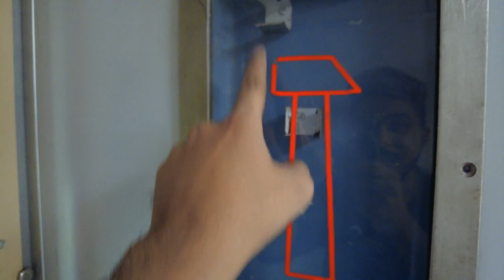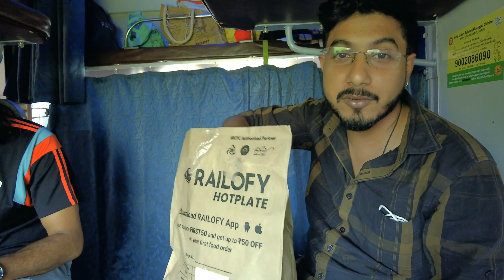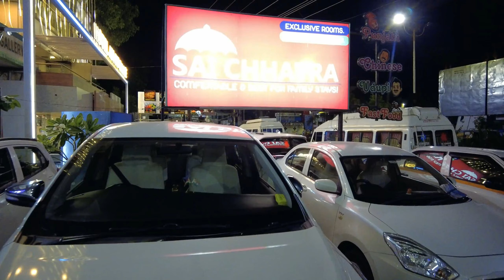Vlog 46 | Vacation Journey Starts 🚆🚄 | RawJib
Vlog 46 is all about a Trip  . This vlog has everything behind the screen , see what is there . I try to cover my concert time days and everything from my perspective , and I dont intend to hurt anyone's feeling , Race , Gender and Opinion . Thankyou for your Support.

Bengali Write up :

Vlog  44
আমি আমার দৃষ্টিভঙ্গি দিয়ে পুরো বিষয়টি আপনাদের সামনে তুলে ধরি । কোনো জাতি , লিঙ্গ, ধর্ম , ও মতামত কে আঘাত করার আমার কোনো অভিপ্রায় নেই।

Camera Setup : DJI
Audio Inbuilt and DJI Audio.
All Lights used in the video are Natural and Room Lights.

All my Videos are uploaded in Best Quality . Watch in better quality .